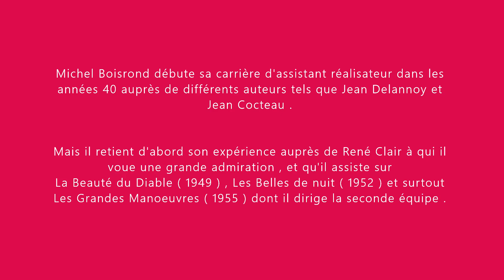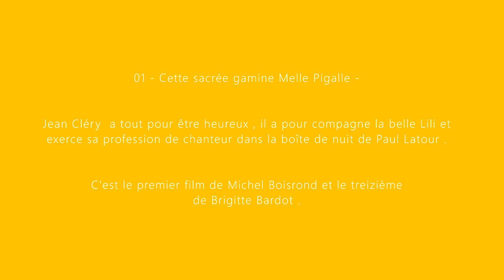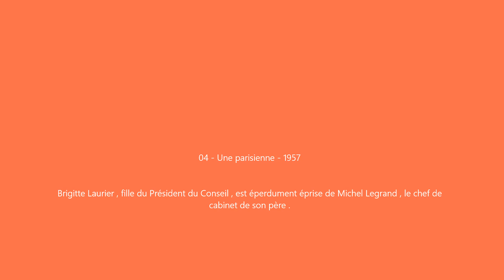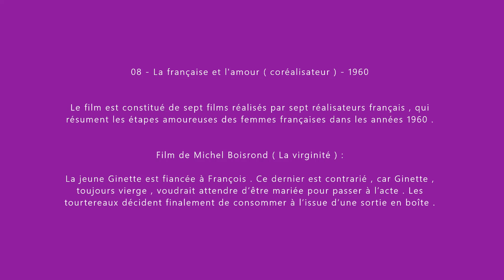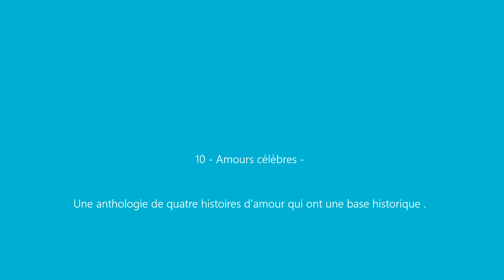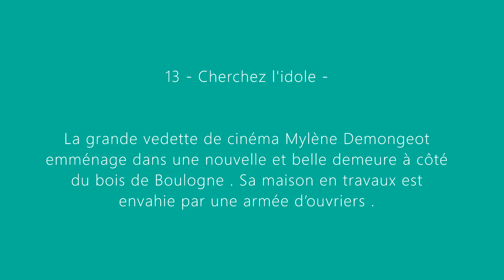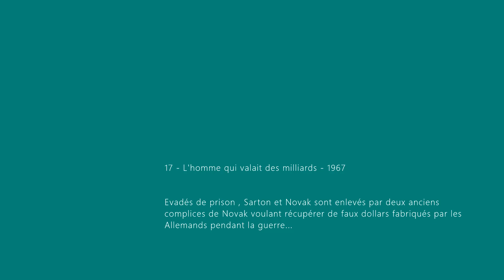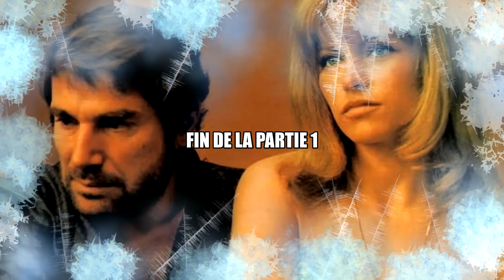Michel Boisrond ( 1921 - 2002 )